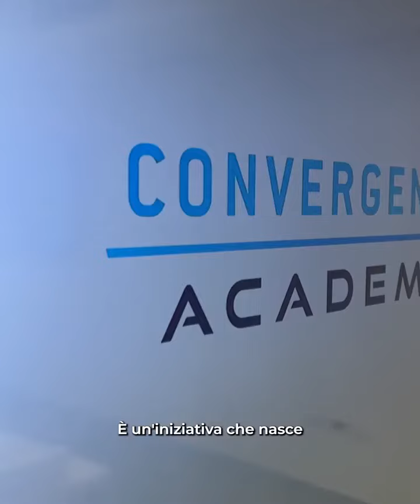E' iniziata per 10 giovani la Convergenze Academy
E' iniziata per 10 giovani la Convergenze Academy.  Ragazzi con la passione per l’informatica e la programmazione saranno i protagonisti di una serie di challenge,  che partite il 10 ottobre  si susseguiranno fino al 13 gennaio 2023. L'obiettivo è   sviluppare conoscenze tecniche, ingegno, creatività e abilità nel problem solving.
L'innovativo percorso formativo, completamente gratuito e dedicato a residenti del Parco Nazionale del Cilento, Vallo Di Diano e Alburni, si svolge nella sede Convergenze di Trentinara inaugurata lo scorso marzo

" Per i partecipanti alla Convergenze Academy, è  dunque iniziata una nuova avventura. Il successo di questo lungo percorso di tre mesi dipenderà soltanto dalla loro capacità di cogliere le sfide, mettendosi in discussione e facendosi guidare dalla passione", afferma il presidente Rosario Pingaro.